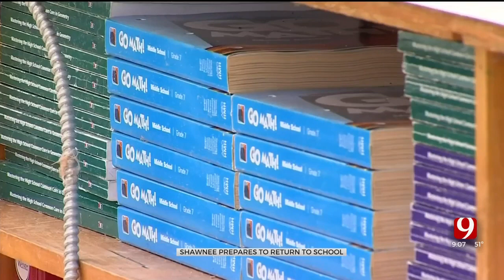Shawnee PS Closed Wednesday, Elementary Classes Resume On Thursday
Shawnee Public Schools announced their plans for the remainder of the week after a series of storms caused damage to several sites last week.